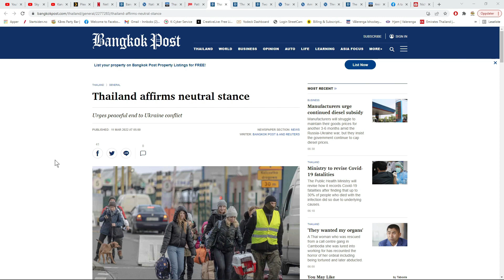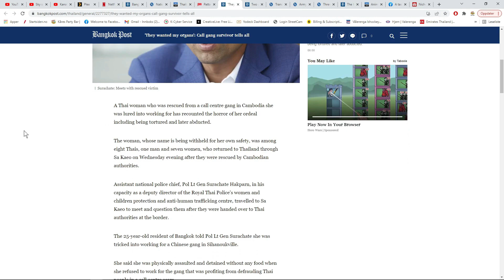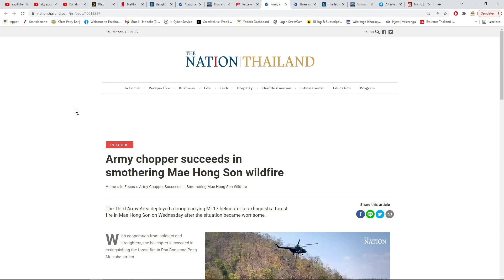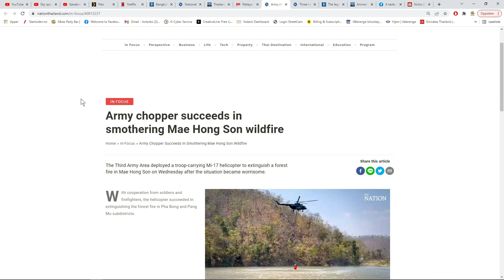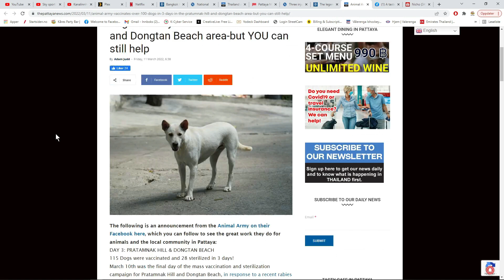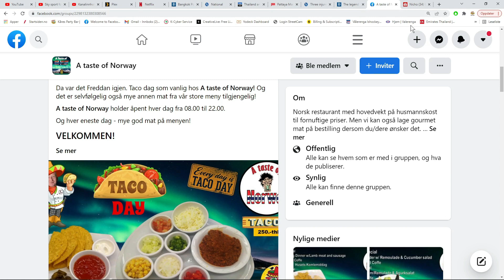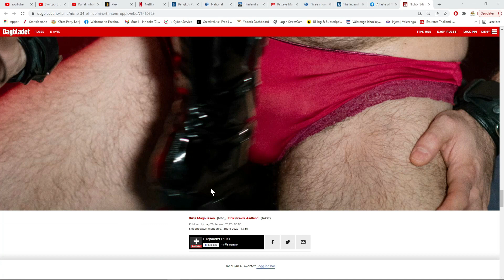Nyttige og Unyttige Nyheter Fredag 11 Mars 2022